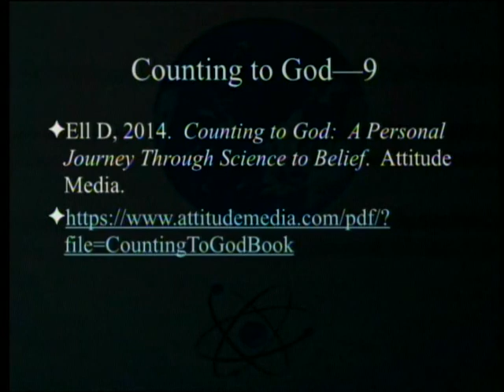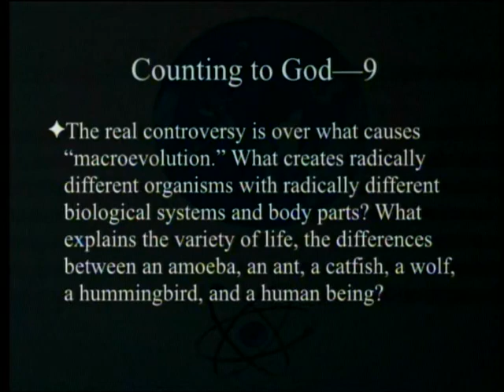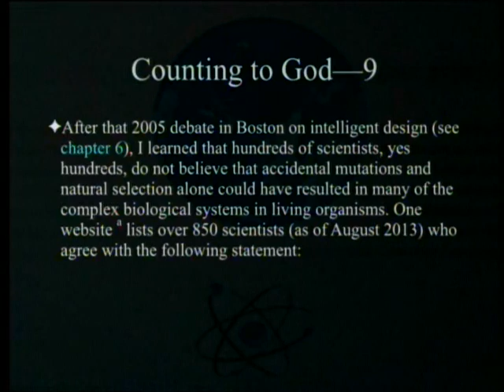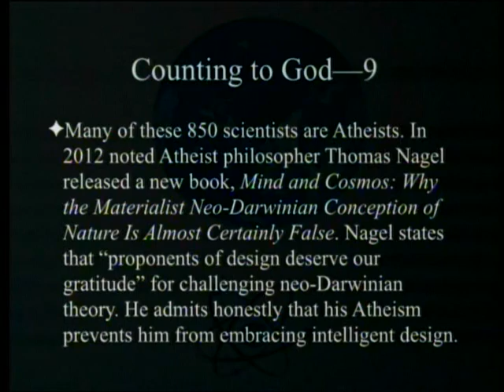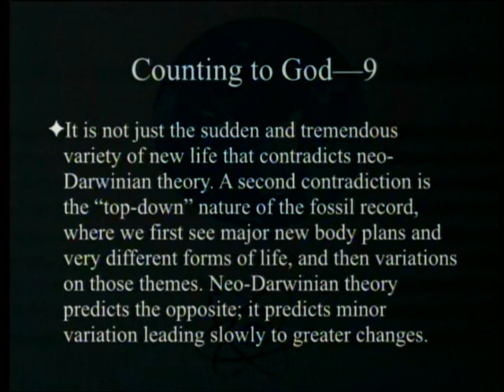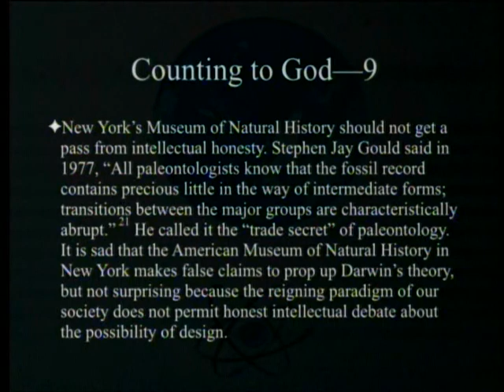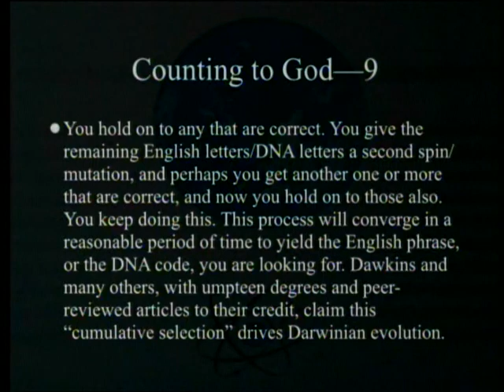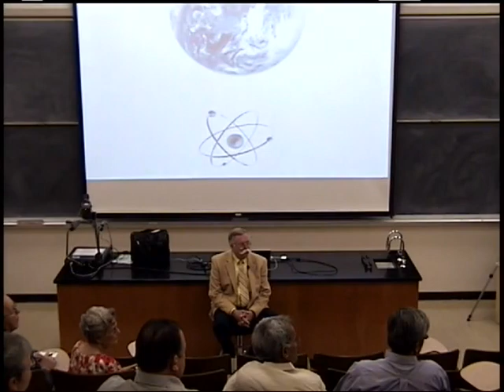Counting to God (Part 9 - Macroevolution) 6-17-2017 by Paul Giem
A book by Douglas Ell that has positively impressed several Adventists is reviewed. The book details the personal journey of a mathematically inclined lawyer from atheism to belief, with science as a major driving force. We will review the first part of chapter 12 on puzzles of macroevolution.

1. Ell, D. 2014. Counting to God: A Personal Journey Through Science to Belief. Attitude Media.